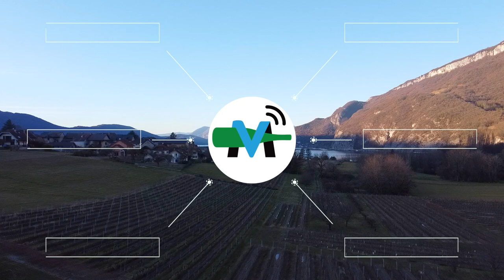À la découverte du vignoble de la Savoie